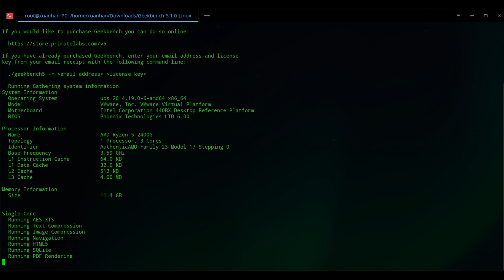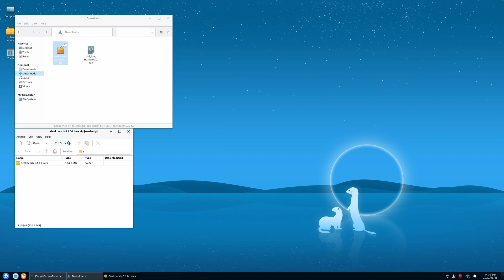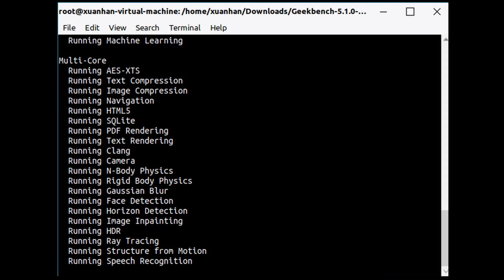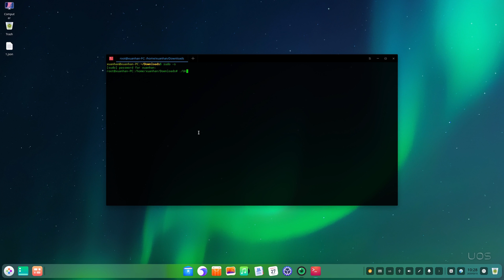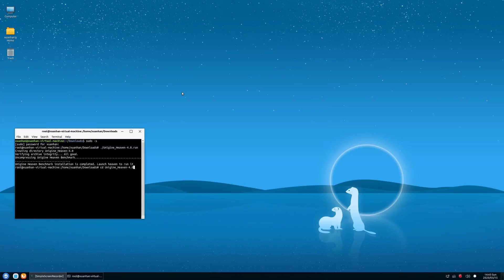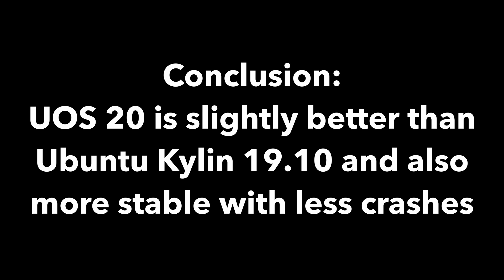UOS 20 vs Ubuntu Kylin 19.10 - Benchmarks and Gaming!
In this video, I will compare the two popular Linux Distros in China. UOS (统一系统) is a well-polished, unified experience running on the Deepin Desktop Environment, while Ubuntu Kylin (优麒麟) is a UKUI-based, feature-packed distro. Which shall win in these CPU and GPU tests? We will find out in this video!

Don't forget to check out SurfShark VPN, as earnings from this referral will fund future interesting videos!